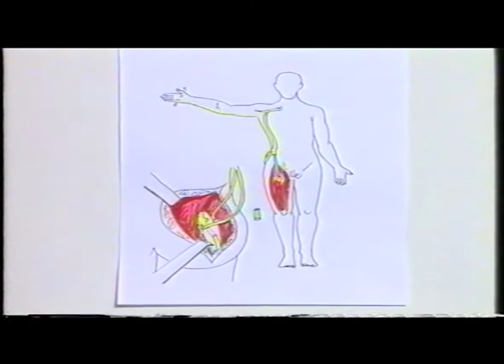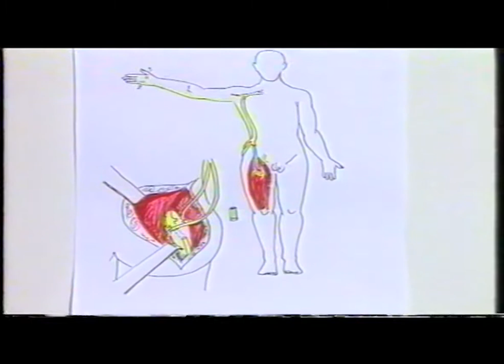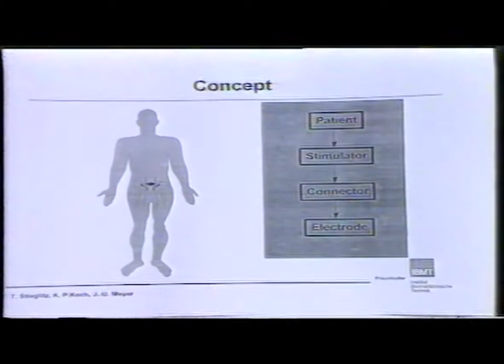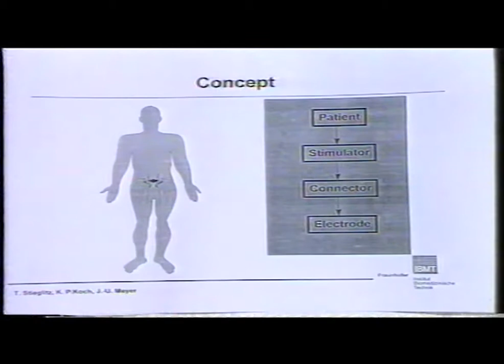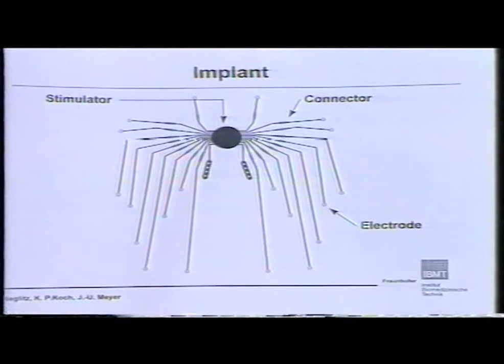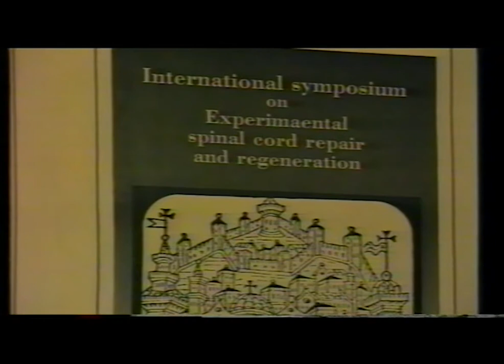I risultati della Ricerca: un'eco mondiale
Filmato divulgativo che illustra i risultati della Ricerca sulle Lesioni del Midollo Spinale a cura di Giorgio Brunelli e della sua equipe bresciana. L'eco ebbe risonanza mondiale. Anno 1998